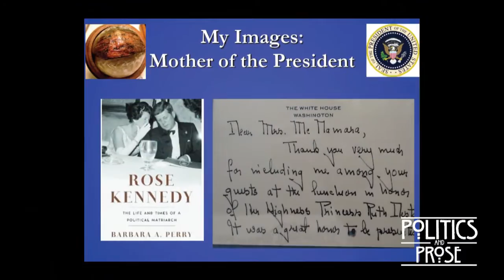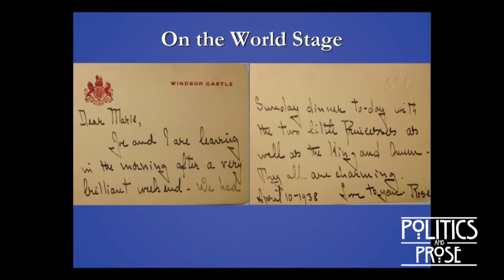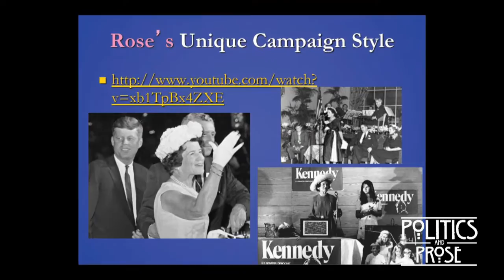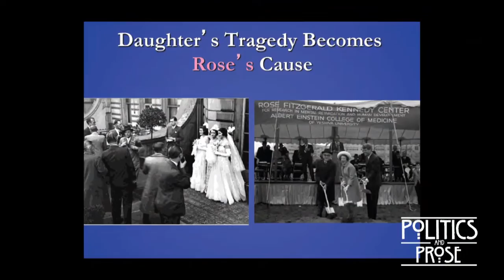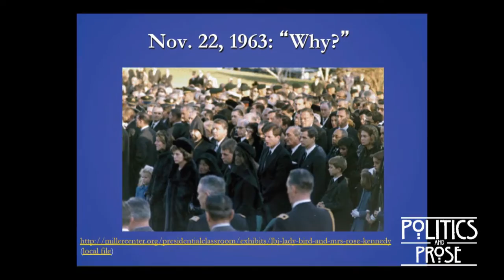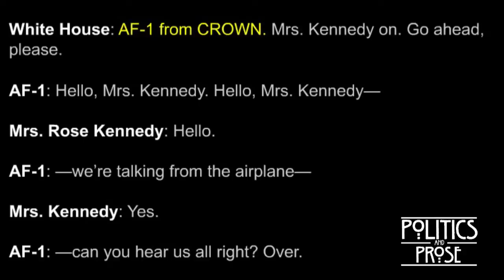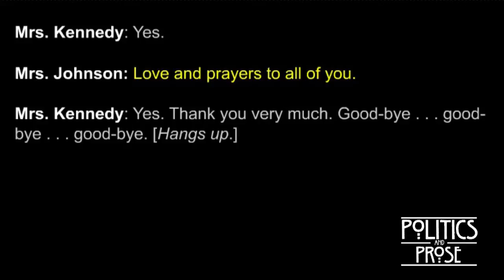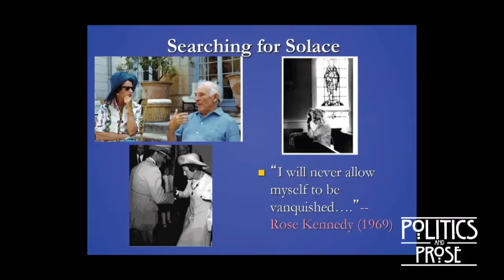Barbara Perry "Rose Kennedy"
Overshadowed by the prominence of her husband and sons, Rose Kennedy was in fact a strong-willed woman. She defied her father—Boston mayor John Fitzgerald—to marry Kennedy, stage-managed media events with her family, and campaigned for her sons. Perry, a senior fellow in the University of Virginia's Presidential Oral History Program and a biographer of Jacqueline Kennedy, draws on her subject's previously unavailable diaries and letters to give an intimate, multi-faceted picture of the matriarch's life.

Founded by Carla Cohen and Barbara Meade in 1984, Politics & Prose Bookstore is Washington, D.C.'s premier independent bookstore and cultural hub, a gathering place for people interested in reading and discussing books. Politics & Prose offers superior service, unusual book choices, and a haven for book lovers in the store and online.